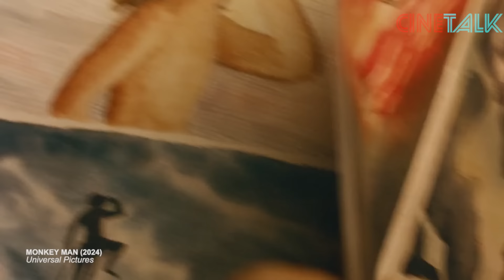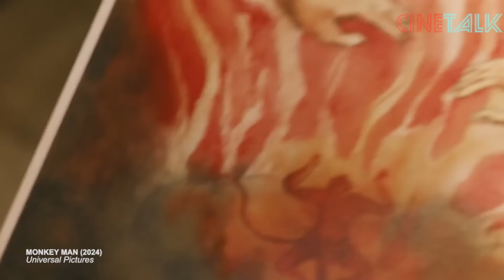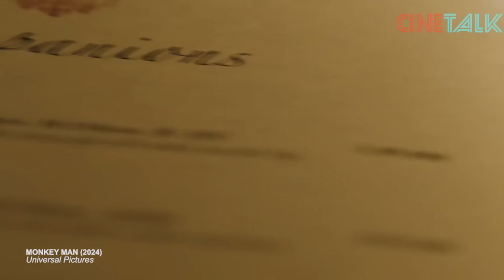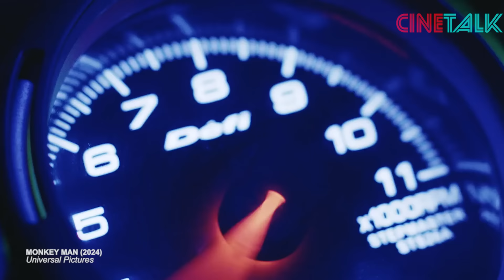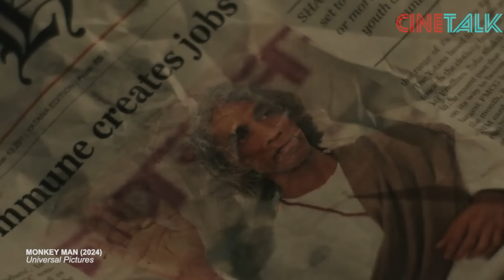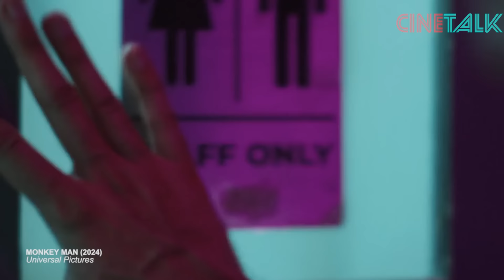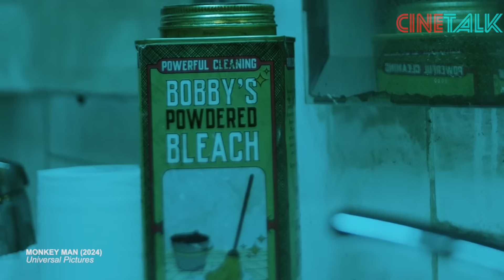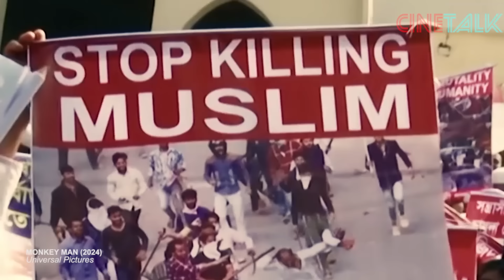TERINSPIRASI DONGENG HANUMAN DI KISAH RAMAYANA DOI BALASKAN DENDAM KEMATIAN IBUNYA ! - ALUR CERITA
Monkey Man (2024)

Film action yang seru ini tidak hanya berseeting di negara india namun juga mengambil kultur negara tersebut sebagai background ceritanya. Dev patel, aktor inggris berdarah india yang merangkap sutradara sepertinya tidak mau dibilang murtad oleh masyarakat di tanah leluhurnya. dikisahkan seorang bocah sedang menerima asupan dongeng hanuman dari sang ibu. manusia monyet ini sering kelaparan dan selalu ngiler kalo ngeliat buah mangga. suatu hari saking ngiler, hanuman terbang sangat tinggi untuk menjangkau buah mangga tersebut. namun ternyata ia terbang terlalu tinggi dan berakhir melahap matahari. sebuah pelanggaran yang tidak sengaja itu membuat dewa dewa jadi murka. hanuman diadili lalu mendapatkan hukuman, kekuatannya dilucuti. sejak saat itu dia sudah bukan seorang kera sakti.